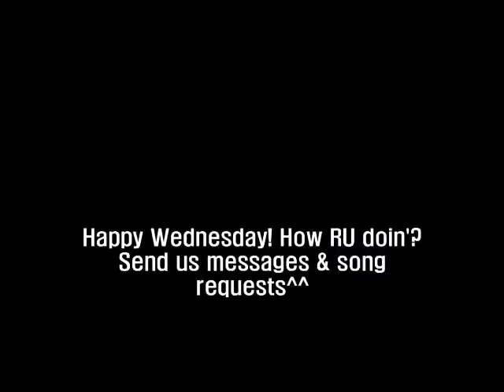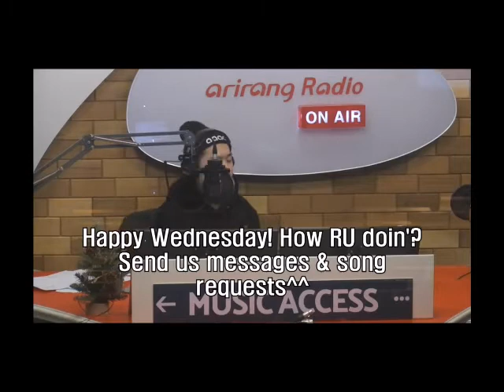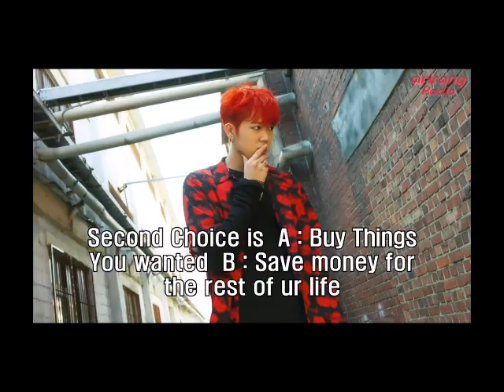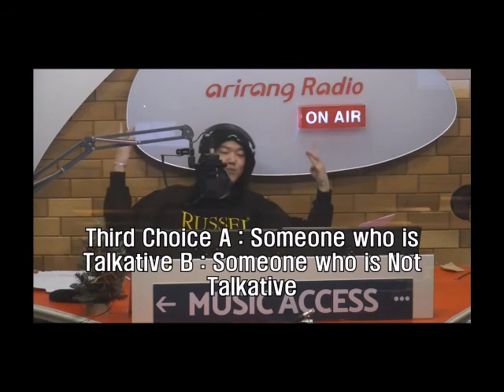181205 Music Access with DJ Benji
tried recording using my phone and edited it using my laptop which keeps on dying. I cant promise I will record everyday but i'll try whenever i can